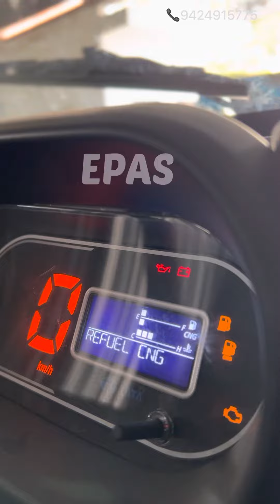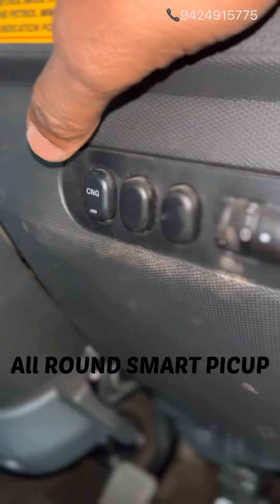INTRA V20 bifuel ek Sampurna Picup tatamotors @tatamotors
INTRA V20 ye Ilya to munafa Kama liya